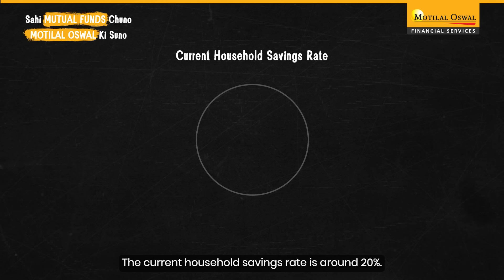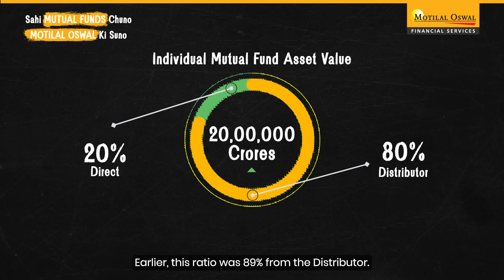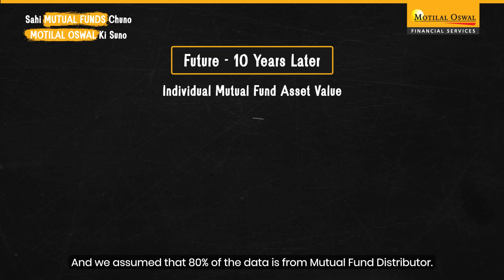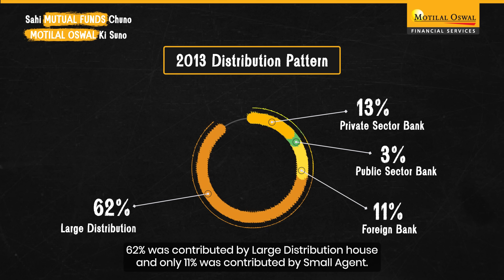Unlock The Power Of Mutual Funds Distribution Business | Episode 10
Explore the world of Mutual Funds Distribution Business and discover why it stands out as a compelling choice for aspiring entrepreneurs.

With Chief Mentor Vijai Mantri, delve into the key reasons behind its attractiveness, from fostering financial growth to providing valuable investment opportunities.

The industry expert is here to uncover the unique advantages that make this business a rewarding venture in the dynamic landscape of wealth management.